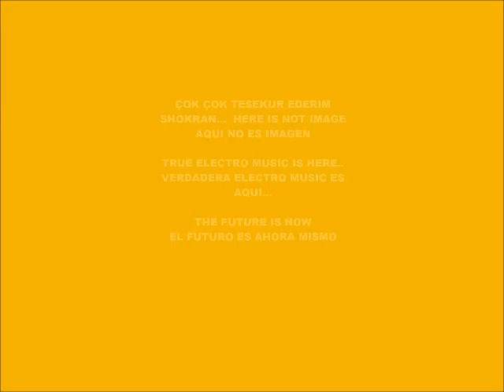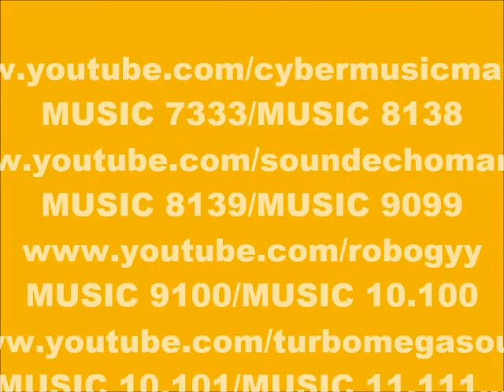CYBER MUSIC 9591-ECHO MUSIC-PRODUCED IN MY PLAY 2 MARVOK345